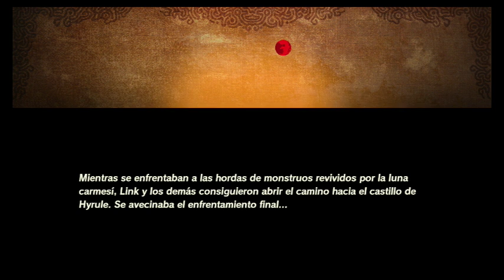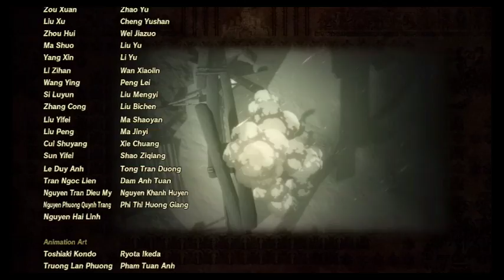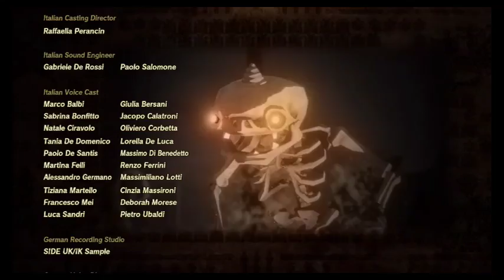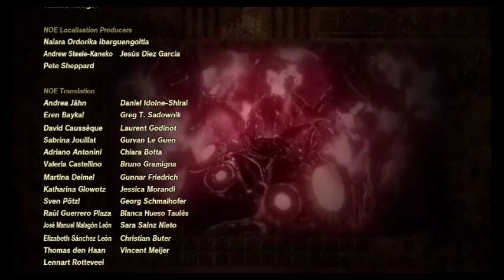Hyrule Warriors Age of Calamity 23 Castillo de Hyrule El Confinamiento de Ganon